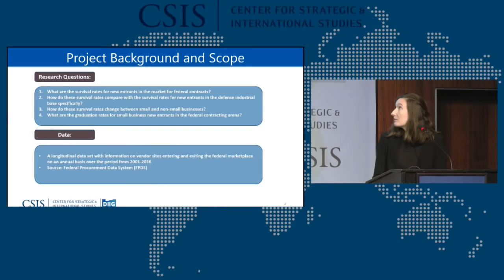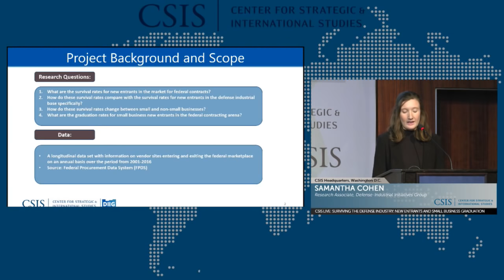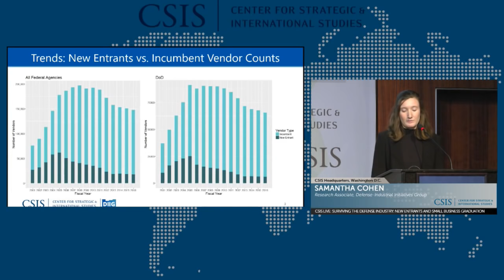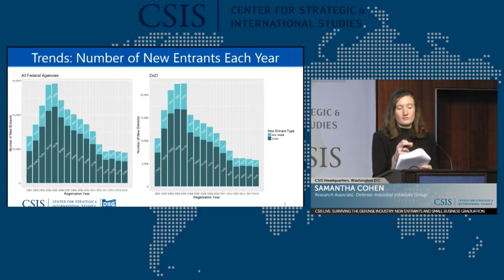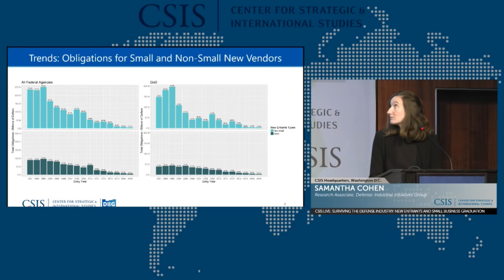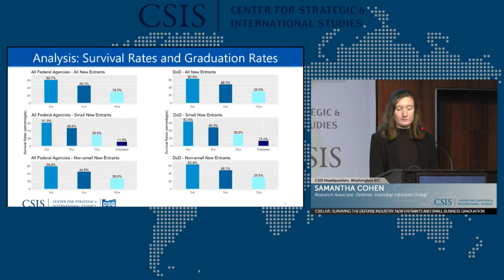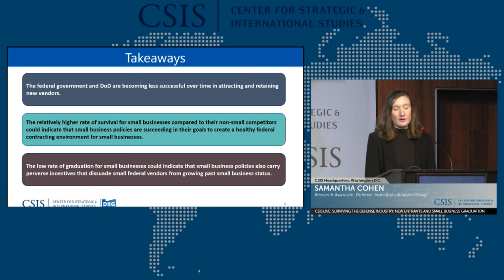Surviving the Defense Industry: New Entrants and Small Business Graduation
Join us as we present the results and recommendations from a recent report that tracks businesses new to the federal contracting arena from 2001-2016, otherwise known as new entrants, using publicly available contracting data from the Federal Procurement Data System (FPDS). A panel discussion will follow to discuss the government’s recent efforts and results in attracting and retaining new vendors in federal contracting. The panel will include relevant perspectives from both government and industry.

The report analyzes firm-level information and evaluates entrances, exits, and status changes among newly entered federal vendors with the purpose of comparing challenges faced by small businesses with those of larger ones. The final results compare the survival rates between small and non-small new entrants contracting with the federal government and calculate the graduation rates for those small new entrants who grew in size during the observation period and survived after ten years.